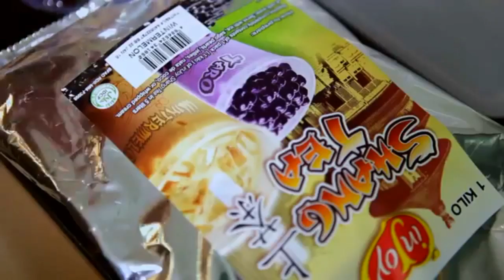PATOK NA PAMPALAMIG NGANONG SUMMER..MILK TEA LOVER